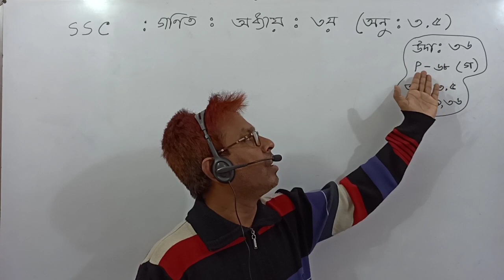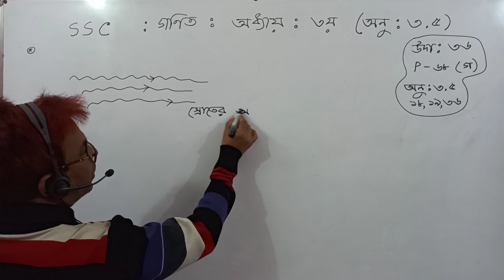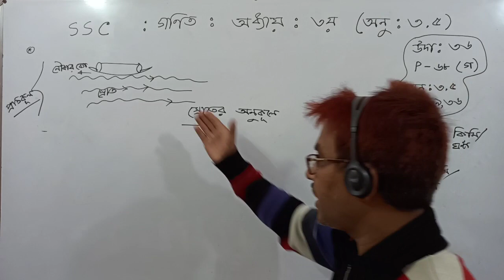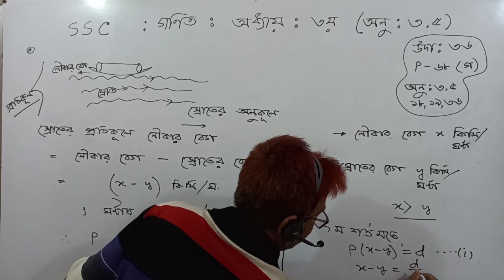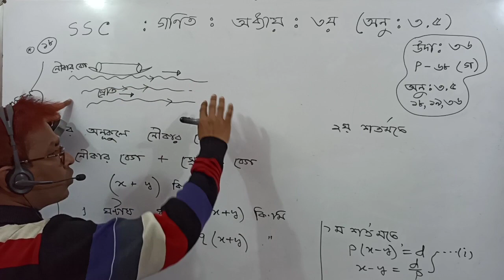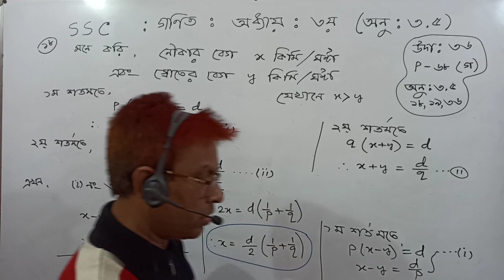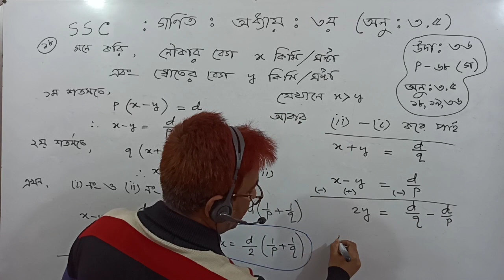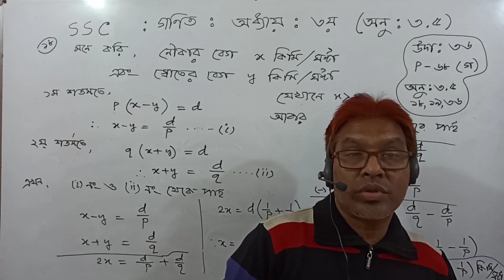এসএসসি পরীক্ষা-২০২১।সাধারণ গণিত।অনু:৩.৫।স্রোত সংক্রান্ত গাণিতিক সমস্যার সমাধান Towhid Sir।